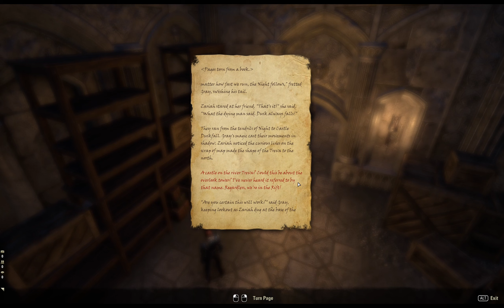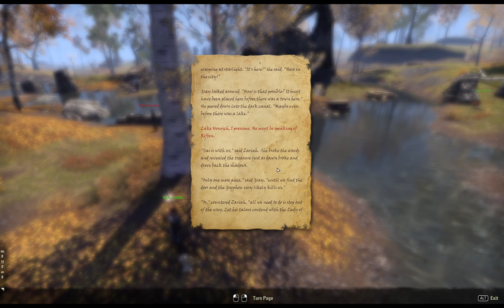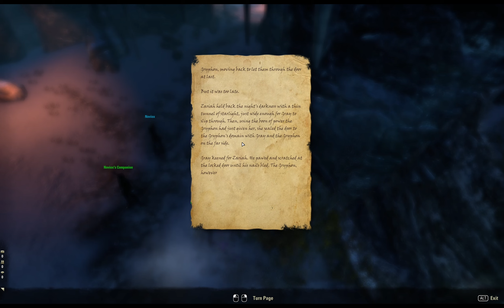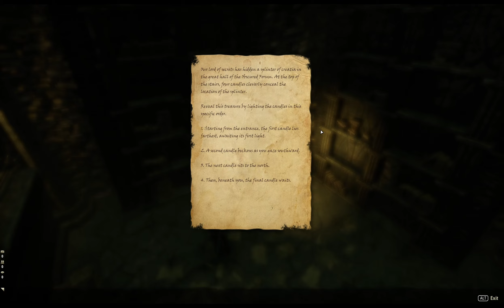Let's Play - Everyquest - ESO - West Weald - Scribing - The Wing of the Gryphon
I picked up the Fable of the Gryphon as my next step to restoring the Scholarium. I'll need to uncover its secrets to open the Gryphon door, meet the Luminary within, and amplify the power of the Scribing Altar.